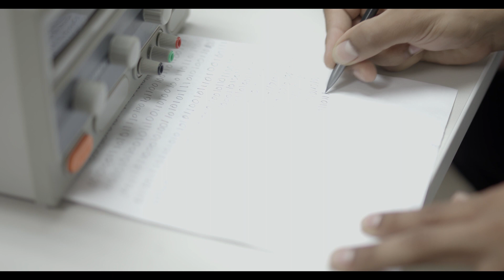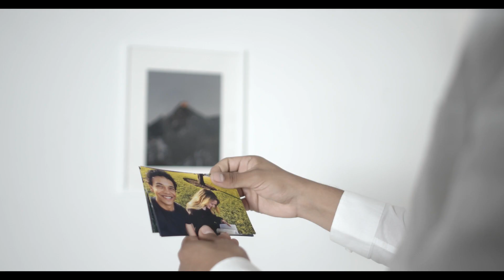HIRAETH (2023) | A Framed Philadelphia Short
Nothing leads anywhere
Everything stays the same
The same numbers, the same roads
Are you lost yet?
Can we show you the way?

HIRAETH is a science fiction short film about a dystopian society in which a company called Colton controls every aspect of life.

Cast
Tosh Foerster as 36TY668
Ella Stevens as Delilah
William Larkins as The Oracle
Ella Stevens as AI Voice

Crew
Written, Directed and Edited by Rozway
Cinematography, Cam Ops and Color Grading by TJ DesChamps
Production Design and Art Direction by Ella Stevens
Production Sound Mixing by Nate Bogosian
Score and Boom Operation by Taylor Schneider
Drone Operation by Nikhil Parakh

Special Thanks
Mike Thatcher
Tom Quinn
Sasha Cole
Philly Garrison
Paul Enebard